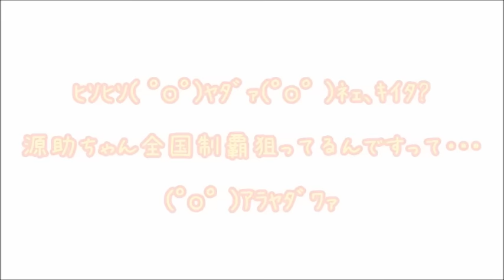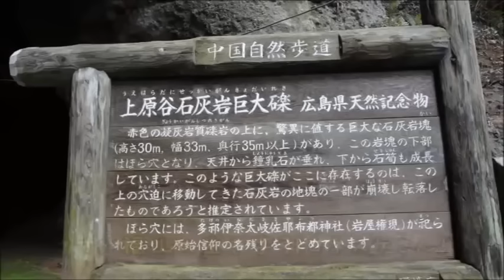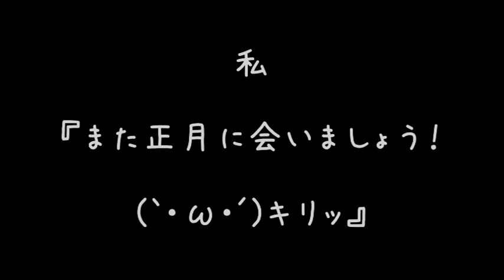源助へ・・ 俺の女 バイク 宜しくお願いします。